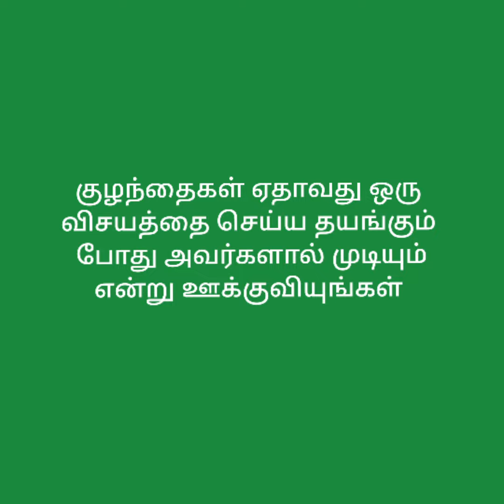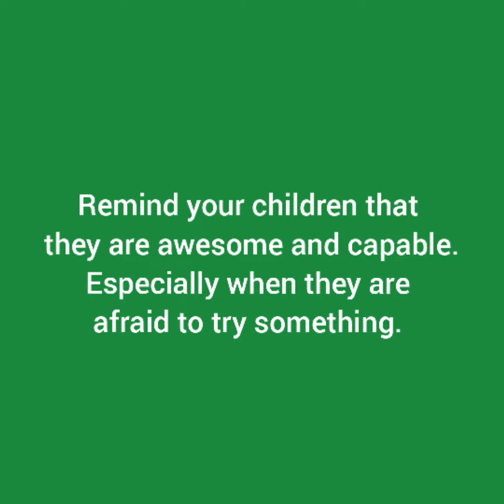encourage kids | 365 ways for an amazing life | வாழ்க்கை அருமையாக இருக்க 365 வழிகள்